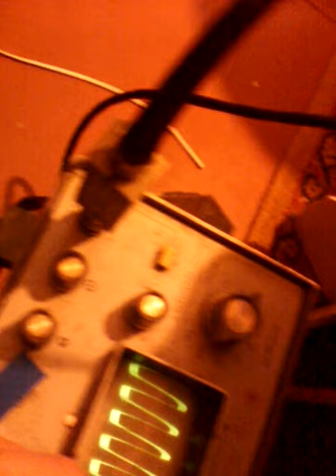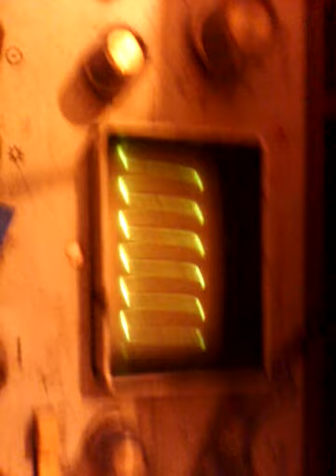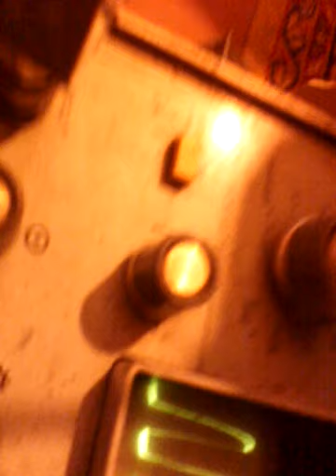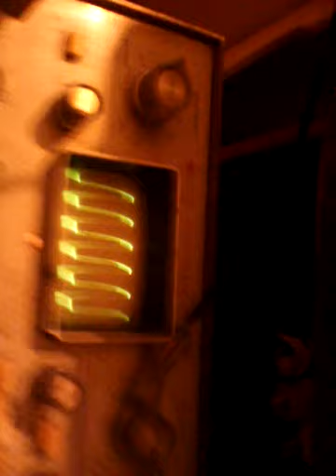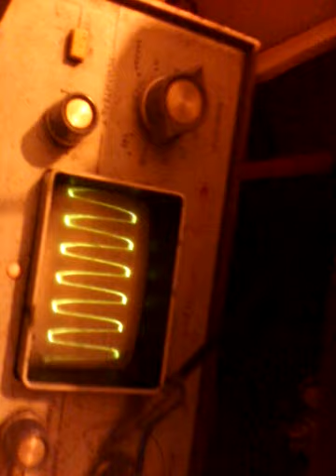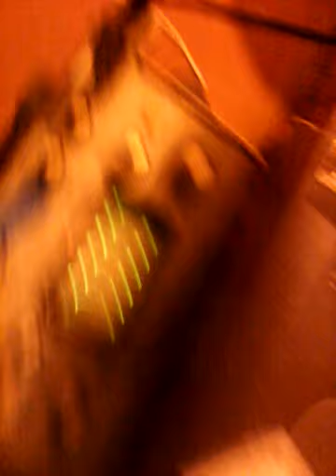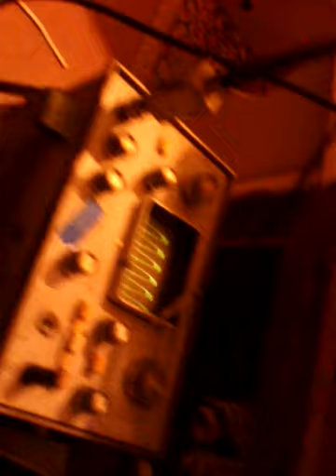Тестирование IRFZ44N. Улущение...